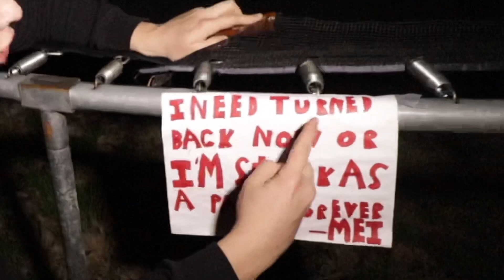I FOUND MEI IN REAL LIFE! *Turning Red*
Guys in today’s video I found Mei in real life! From the movie Turning Red! This video is super crazy and I hope you all enjoy it and uh ya peace out.✌️